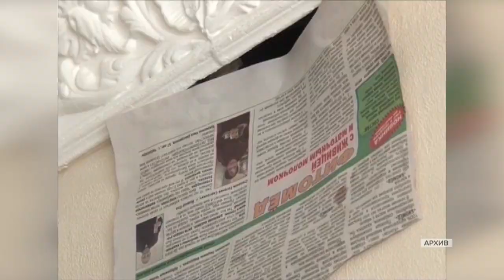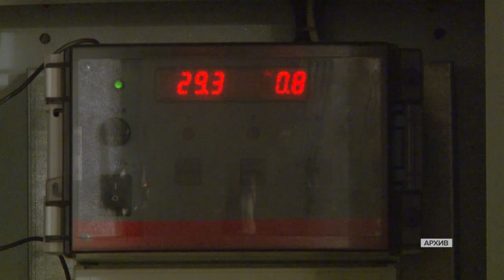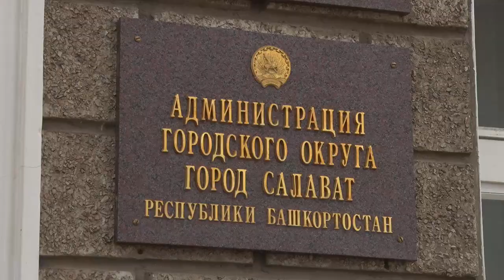Госжилнадзор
В минувшую пятницу в городской Администрации прошло отраслевое совещание Государственного комитета Республики Башкортостан по жилищному и строительному надзору с управляющими и ресурсоснабжающими организациями. Вопросы подготовки к осенне-зимнему периоду, а также изменения оплаты общедомовых нужд, обсуждали глава Администрации Игорь Миронов, и.о. председателя Государственного комитета РБ по жилищному и строительному надзору Артур Давлетшин, заместитель главы Артур Резяпов, а также представители упарвляющих компаний.